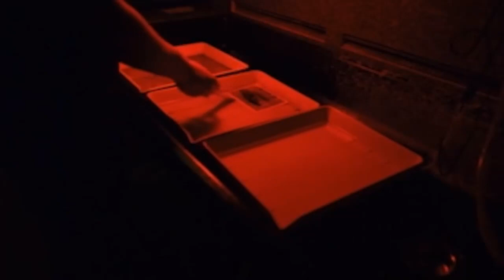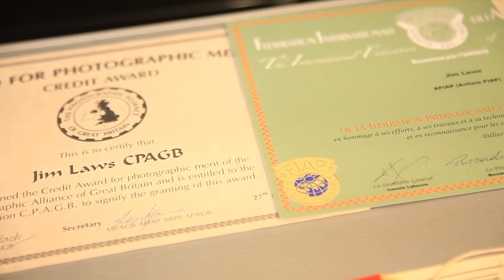Luke Carlisle Grandad Documentary